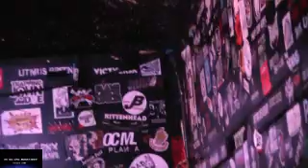Sunday Night Munchies#4@The Doll Hut Mother's Day 5-12-19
Stonebreed Counterfeit Jacks, On The Edge Productions in association with
Granted Radio Presents Tina Hoffman Music/Menagerie Entertainment